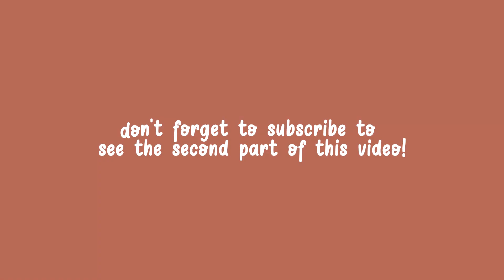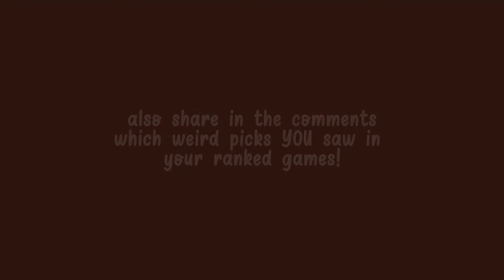HOW I FOUND MY MAIN IN LEAGUE OF LEGENDS [part 1]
— Many of you have been kindly asking me how exactly did my journey in League of Legends started, so today I decided to finally release a small video where I talk about everything which I had to face with, how I found my lane, my two mains (which help me a lot in my solo queues lobbies) and the weirdest picks I have seen so far. Don't be shy to share which exotic picks you have seen in your lobbies in the comments down below! (it would be really interesting to read) I hope you will enjoy watching this video!

Also don't forget to check our adventures in Dragon Age universe in one of the available playlist (or all of them :3):

— Also check out game-plays of LIFE IS STRANGE,  OXENFREE, TELL ME WHY, ELIZA, GAMES but NOT A WALKTHROUGH (DBD), LIFE IS STRANGE 2 + CAPTAIN SPIRIT and also ASSASIN'S CREED VALHALLA on my channel: